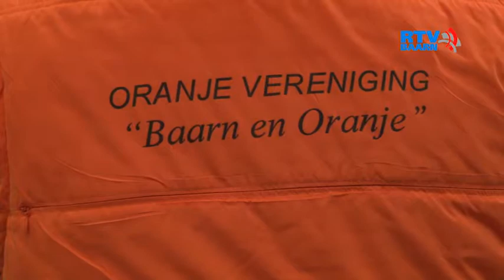Oranjevereniging Baarn en Oranje